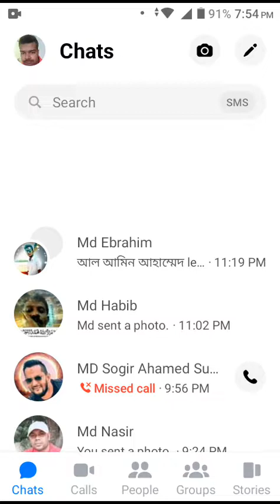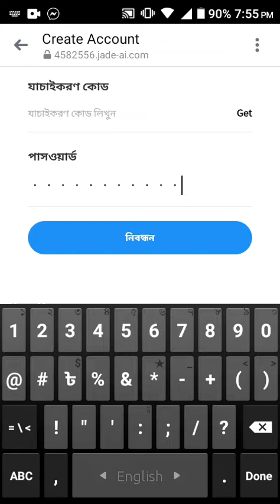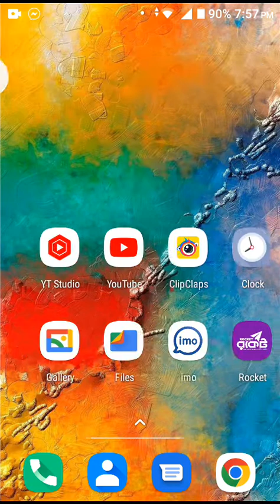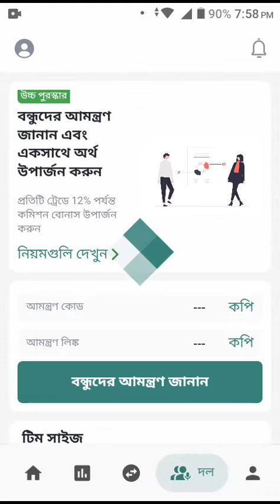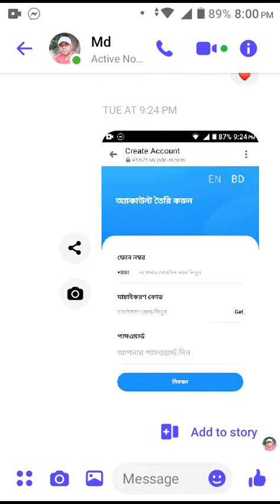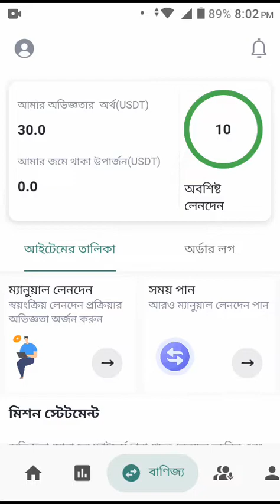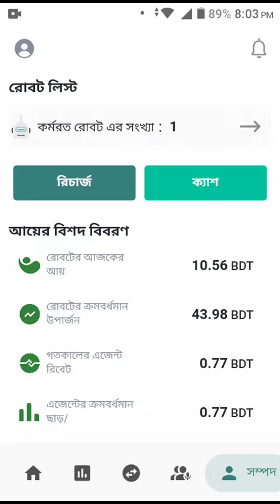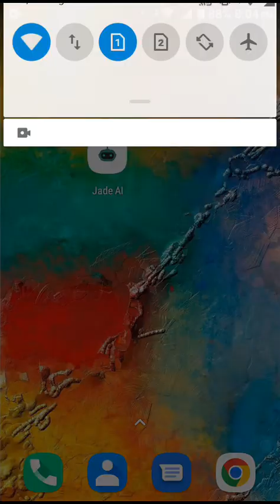অ্যাপস দিয়ে ইনকাম দেশে নিয়ে এলো নতুন ইনকামের অ্যাপস।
jade ai app
jade ai earning
jade ai withdraw
jade ai income
make money online bd
online income apps 2022
jade ai account
free online income site
online income site 2022
jade ai how to create account
earn money
jadeai app
jade ai how to work
jade ai free income site 2022
online income
jade ai

Barek Khan MyTube
Intertainment_channel
IsLamic_Vocal Music_Hadis
Photo Music_Picture Music
Writing_Picture_Music_And Writing_Picture_Music_Hadis
   Business Contract Mail